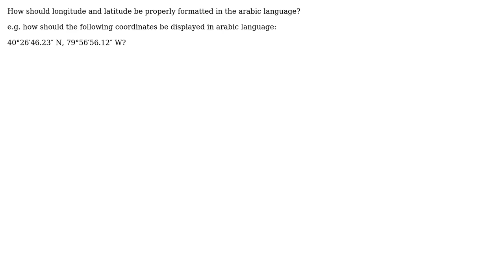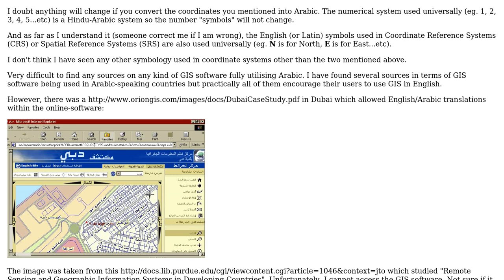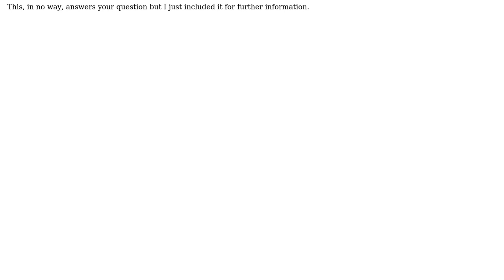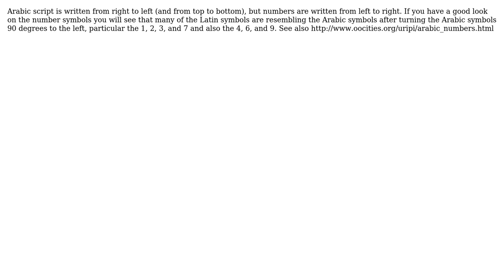GIS: Formatting longitude/latitude in arabic language? (4 Solutions!!)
GIS: Formatting longitude/latitude in arabic language?

With thanks & praise to God, and with thanks to the many people who have made this project possible! | Content (except music & images) licensed under CC BY-SA | Music | Images & others | With thanks to user PolyGeo user Joseph user Eduard Mellaart user Eduard Mellaart user Conradaek user BBG_GIS and the Stack Exchange Network Trademarks are property of their respective owners. You are responsible for your own actions.